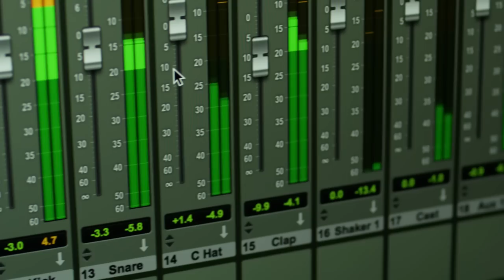Introducing Pro Tools | First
Want to make great sounding music? Start off right using many of the same tools the pros use—absolutely free.

Connect with Avid Pro Tools

About Avid

Avid is the world's leading provider of audio and video technology for media organizations and independent professionals. Our customers use Avid solutions to create, distribute, and monetize the most prestigious and award-winning films, videos, music recordings, TV shows, live concerts, and news broadcasts.